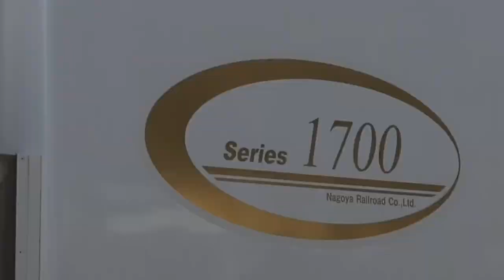【合作鉄道PV】〜六兆年と一夜物語〜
今回はTokiさんとの合作鉄道PVです、だいぶ前に作ったものをリメイクしました

train 103 OPL(0:00～1:55)
Toki(1:56～3:36)

動画の最新情報はTwitterにて報告しています！